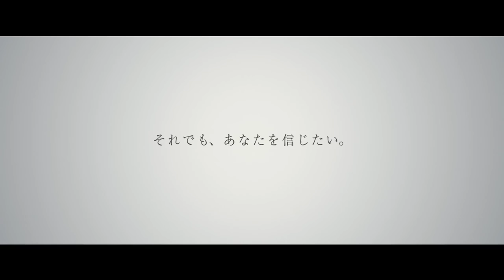Rage (2016) Trailer 2 English Subtitles (怒り 予告２ 英語字幕)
A grisly unsolved murder links three seemingly unrelated stories in three different Japanese cities.